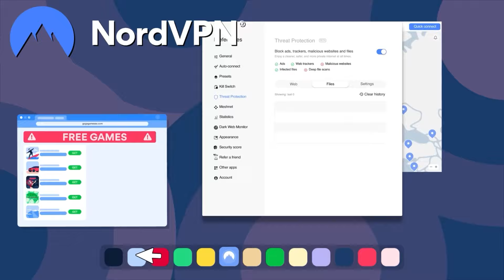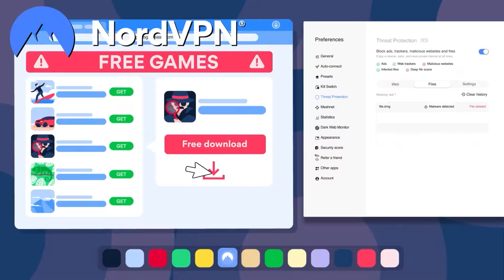Analysis: N.O.V.A. 3 - The Crysis Clone On Your Phone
It’s risk free with Nord’s 30 day money-back guarantee!

00:00 Intro
01:50 N.O.V.A. 2/3 No Longer Playable
03:50 NordVPN
5:25 Emulator Struggles
7:03 Graphics
7:39 Story
9:07 Gameplay Analysis
12:36 Negatives
14:30 AWFUL Final Boss
15:15 Final Thoughts